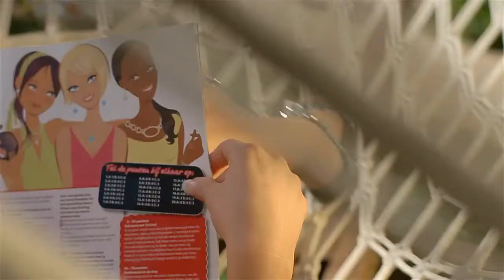Sieneke Hé Lekkerding Officiele Videoclip